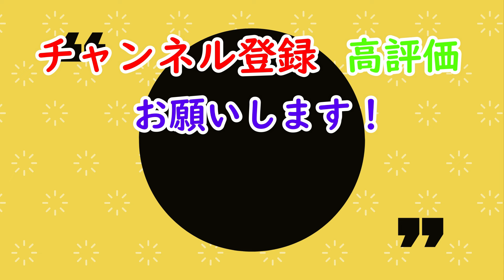バイク経験無しからデビュー12戦で優勝！期待の新人37期福岡鷹選手紹介！